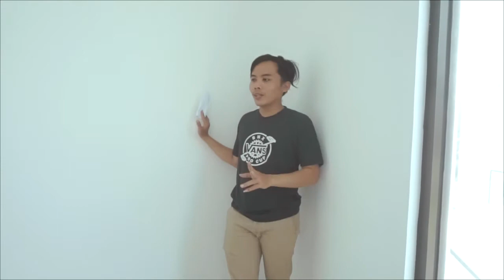Rumah Murah di Depok-KANAYA HOUSE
rumah murah yang terletak di tapos Depok